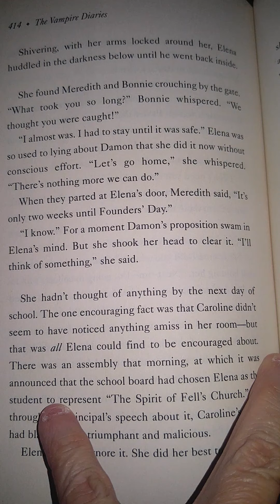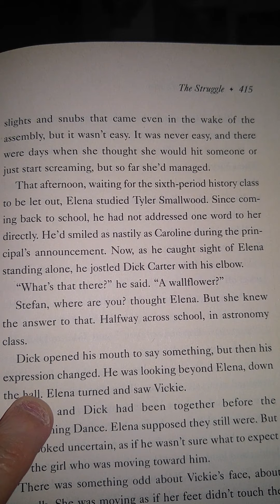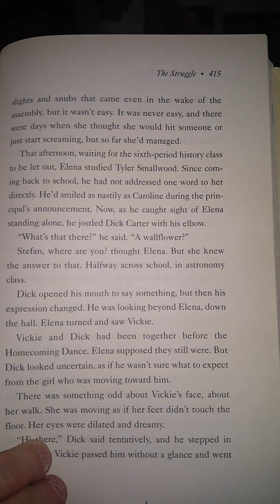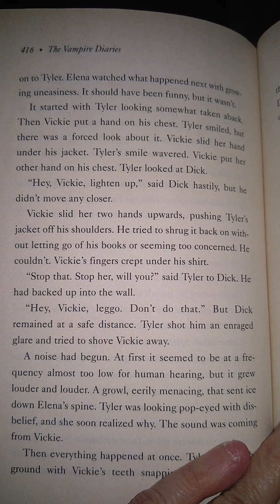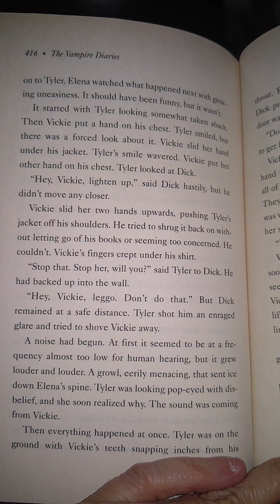The Vampire Diaries The Struggle Chapter 11 Part 6